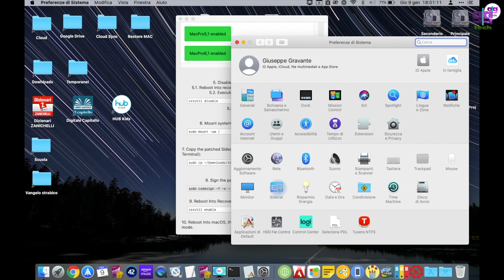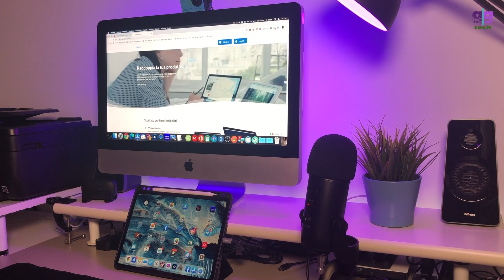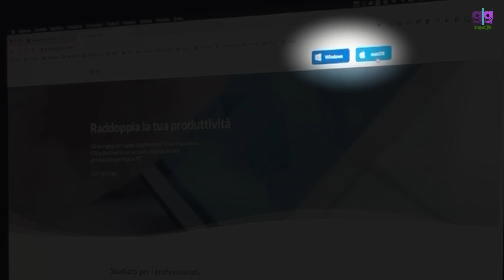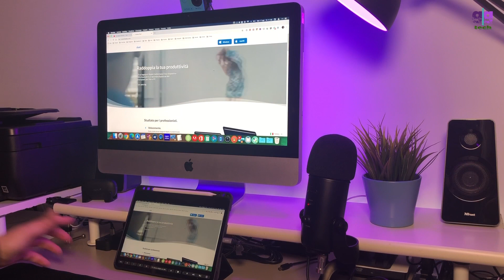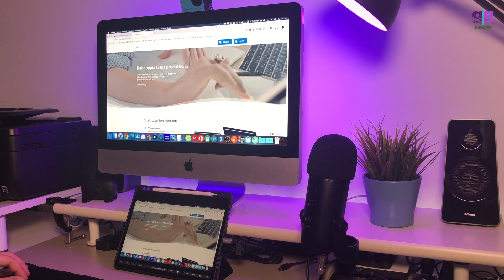Duplicare schermo Pc e Mac su iPad e iPhone - [NO SIDECAR]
In questo video, voglio mostrarvi come duplicare schermo Pc e Mac su iPad e iPhone senza dover utilizzare la funzione Sidecar disponibile sui nuovi Mac con OS X Catalina.

La procedura è valida anche per i Mac con sistemi operativi precedenti.

Per chi volesse, invece, abilitare sidecar sui dispositivi non supportati, può seguire questo tutorial (leggere prima la descrizione)

(se volete sostenermi in forma totalmente gratuita, potete salvarlo nei preferiti e acquistare su Amazon partendo da questo link. Grazie infinite!)

➡️ Prova gratuitamente HYPE, ricarica la carta di almeno € 1 e ne ricevi € 10 in omaggio

✅ LISTA PRODOTTI TECH CONSIGLIATI

✅ LA MIA ATTREZZATURA VIDEO